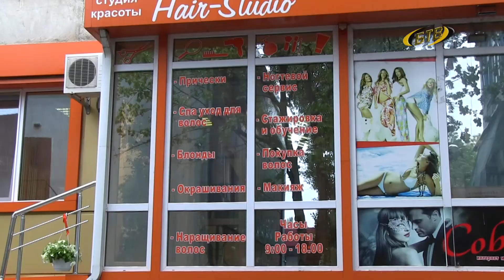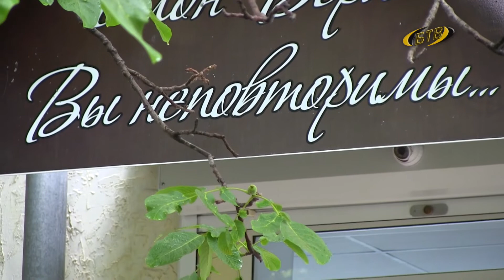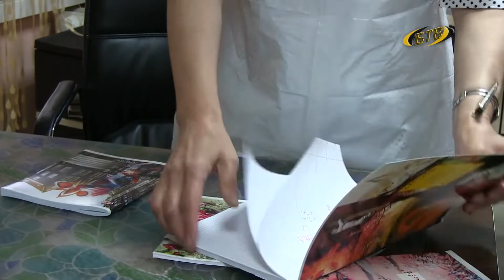Безопасная красота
Спустя два месяца простоя индустрия красоты возобновила работу. Но парикмахерские, салоны красоты и барбершопы должны строго соблюдать все меры безопасности. Какие требования в условиях пандемии предъявляют к предпринимателям? И везде ли они соблюдаются? Подробности – в материале пресс-службы УВД г. Бендеры.